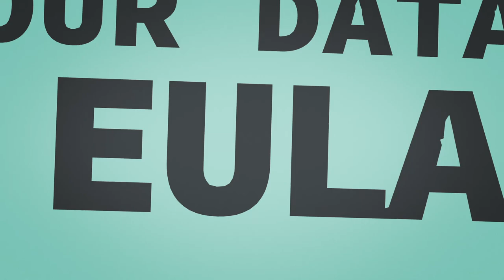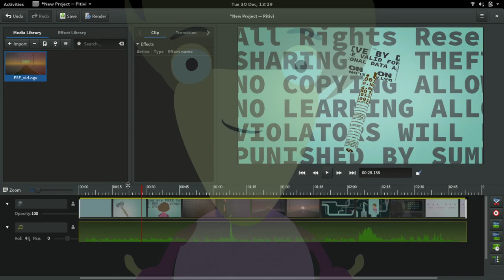Kullanıcı Özgürlüğü - Özgür Yazılım Vakfı (Free Software Foundation)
Özgür Yazılım Vakfı 30 yaşında.